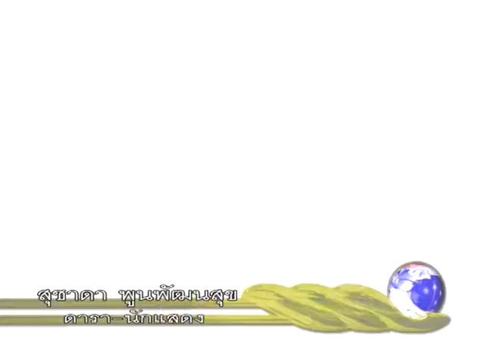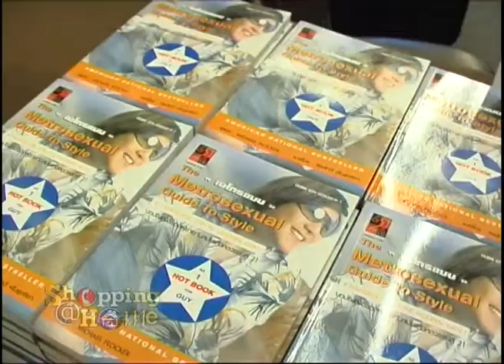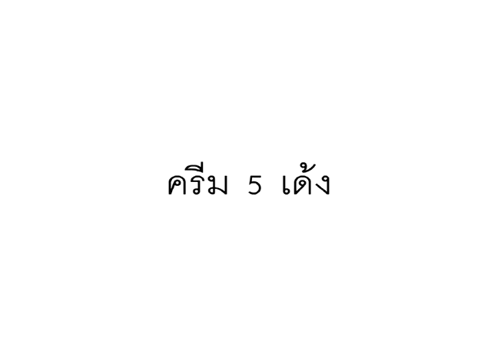Kory serum 03